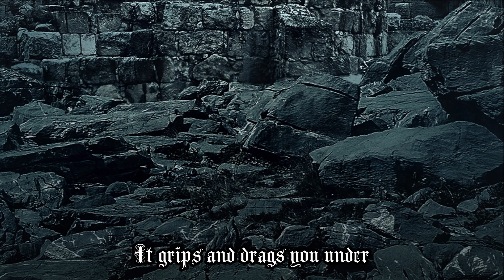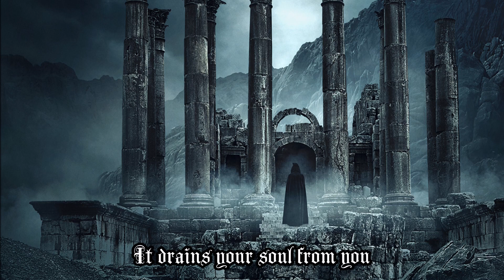Loss - Deadwood Lake - Lyric Video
Song: Loss
Band: Deadwood Lake
Album: Forgotten Hymns EP

Forgotten Hymns is set to be released on October 16th 2018

In memory of Gary Powell

Recorded at Freefall Recordings in St. Just Cornwall. Produced by Adam Chinner

Artwork by Threadbare Artwork